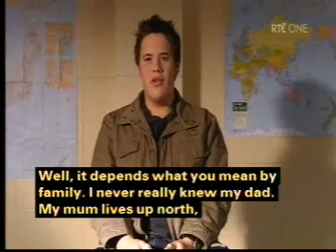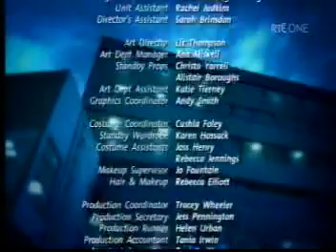3552 SS RTE pt3/3